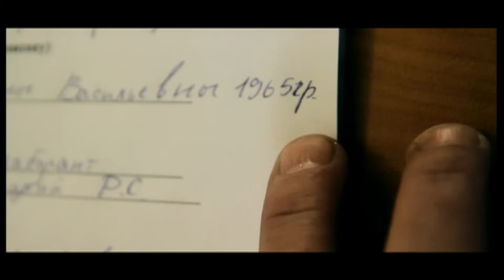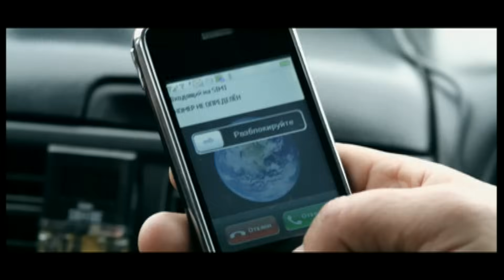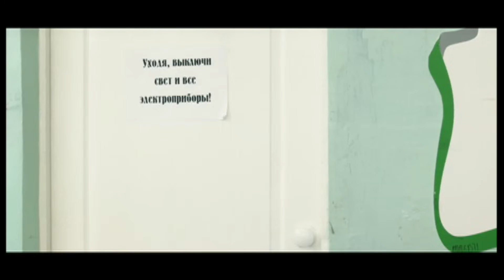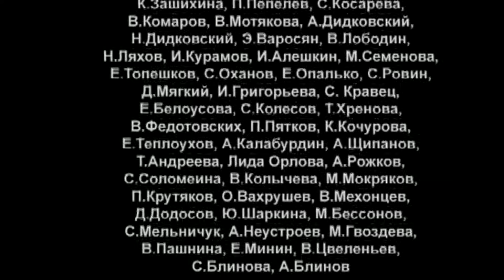СЕРИАЛ ВАЖНЯК. КАЖДЫЙ САМ ЗА СЕБЯ. СЕРИЯ 8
Проект «Обвиняемый» вдохновляется наиболее резонансными делами современной России. Каждая серия — это попытка осмыслить действительность, понять подоплеку драматических происшествий. Но «Обвиняемый» — это кинопроект, и, как в любом кино, любые совпадения с какими-либо событиями, фактами и персонами — случайны.
Постоянный главный герой проекта — следователь по особо важным делам Макаров. Как и любому настоящему «важняку», Макарову поручают дела, к которым приковано внимание общества: громкие убийства, похищения детей известных родителей, расследования дел о шантаже и коррупции. Жесткий, принципиальный, всецело преданный своей профессии, Макаров всегда старается дойти до истинных мотивов и причин произошедшего, даже если ему прозрачно намекают, что пора остановиться и поддержать устраивающую всех версию следствия. Но на Макарова нельзя надавить, его цель — установить факты. В каждом фильме у Макарова — новое громкое преступление, новое запутанное дело и новый «Обвиняемый».